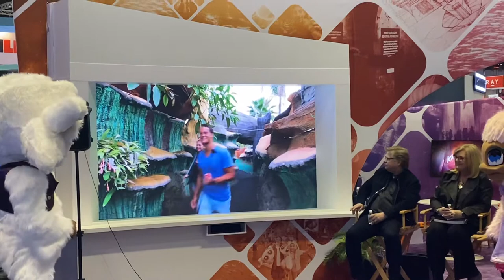Katmandu Falcon’s Creative Group Video Overview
Katmandu Falcon’s Creative Group Video Overview from IAAPA 2019